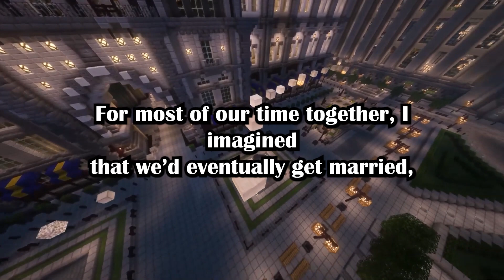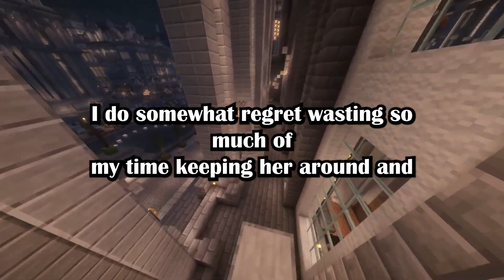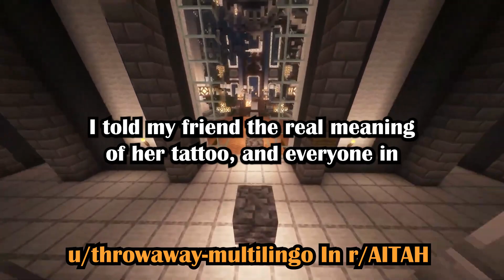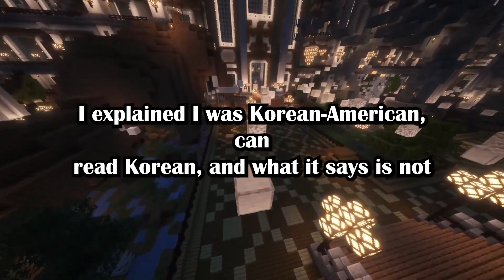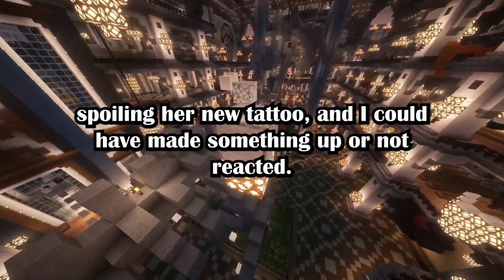I checked my girlfriend's work phone and found out she was cheating, so I dumped her and kicked he..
00:00 1st story: AITA for checking out of my relationship after my girlfriend cheated on me? (u/Free-Relationship738 in r/AITAH)

05:43 2nd story: AITAH for telling a friend what her tattoo really says? (u/throwaway-multilingo in r/AITAH)

Gameplay by @spicysauce_